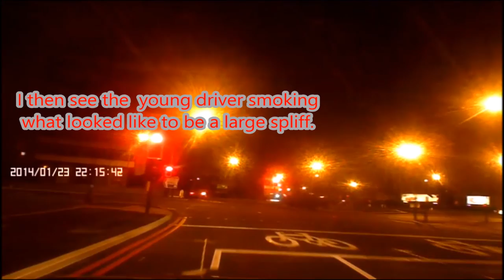WF11 YNW Anker Van Hire Shirley Birmingham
I started because of the attitude of some drivers regarding bikers, buses, pedestrians, truckers, cyclists and wanted to try and change it and encourage more people to use dash cams as I feel those that use dash cams become safer drivers also should anything happen, its brilliant proof to prove who is at fault because its becoming more common for those at fault to invent witnesses and if they have a witness, they often win and the innocent person without a witness loses.

Also with crash for cash and flash for cash constantly on the rise, people need to take every precaution possible.

Before starting this page, I was nearly involved in a crash for cash but luckily I stopped in time, the bloke in front got out and hurled abuse at me even though I didn't make contact but unfortunately didn't have a dash cam at that time but because I was so shaken up, I didn't think to write down his details to report but it was obvious what he tried to do.

I do post random videos on here as it would be boring just to post on topic clips hence the random ones which accrue more likes which advertises on your feed which accrues more "likers" to the page but the actual point about the page is road safety and to look out for others, especially with the lack of the Police on the roads.

I have a fairly large following of driving instructors, bikers, cyclists and HGV drivers on here so I try to post varied videos, if there is something you would like me to post on here, feel free to contact me privately by sending the page a message which can include footage or you can post the footage direct to the page, don't worry about editing etc as I will happily do that before posting.

I will never disclose the author of the footage unless you want me to.

Maybe you have got a question to ask about motoring etc but feel silly asking, again feel free to send the page a message and I will post privately or answer my self.

Volunteer as much or as little time as you want, totally flexible.